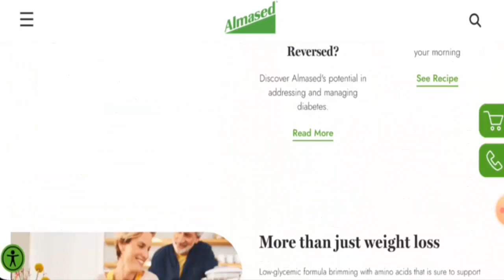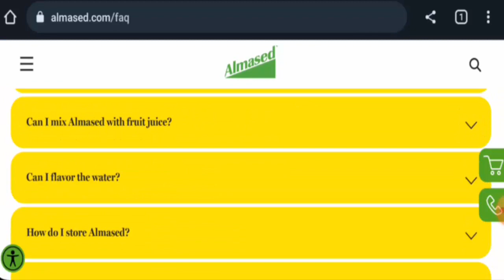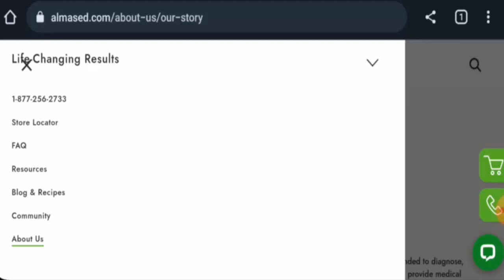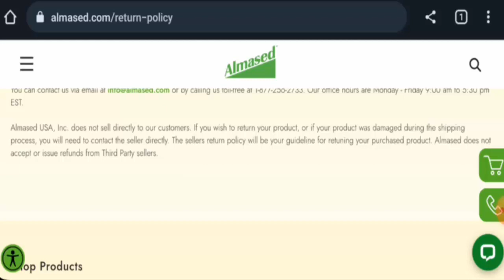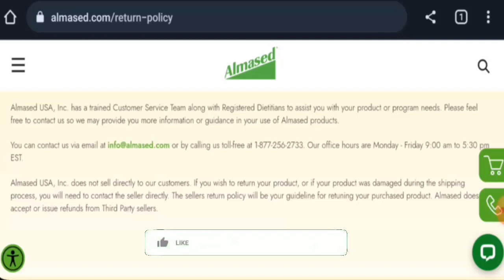Almased Reviews (Sep 2023) - Is This A Scam Website? Watch And Find Out! | Scam Inspecter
Do you want to know about Almased Reviews?  Watch this video till end because in this video you will get to know about the legitimacy of the site.

Scam Inspecter